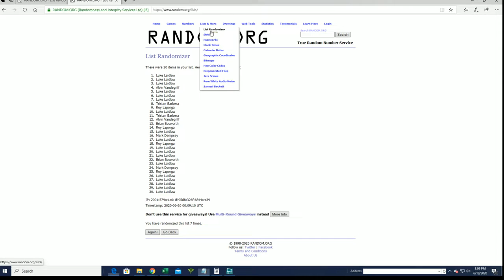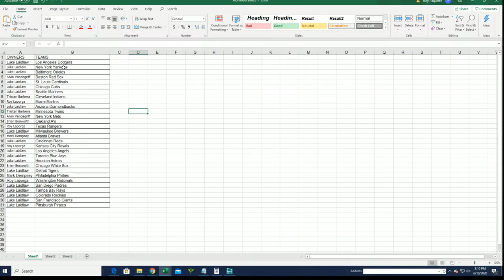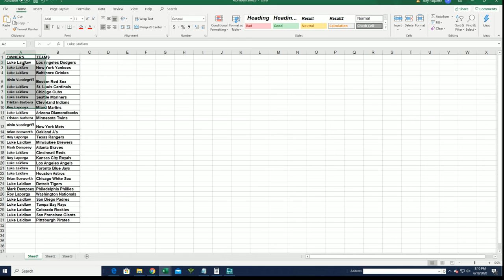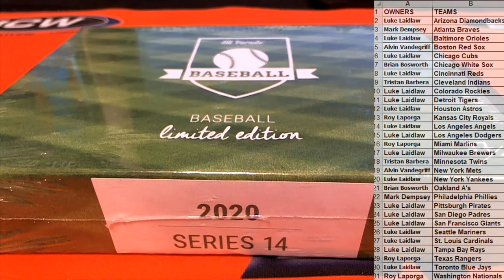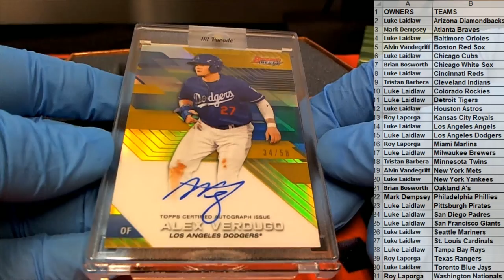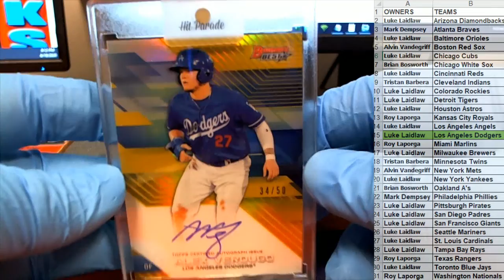2020 Hit Parade Baseball Limited Edition Series 14 ID SER14HPLIMBB113